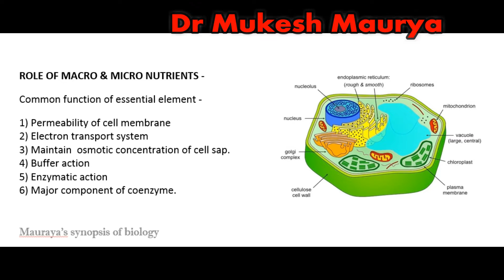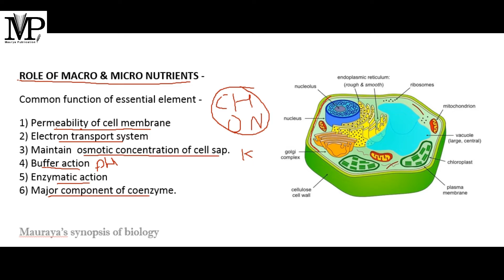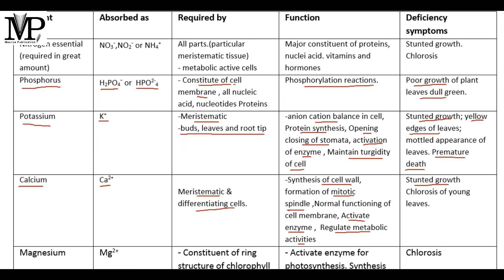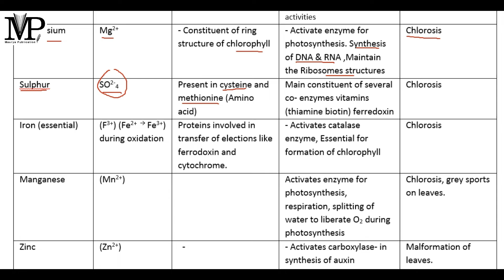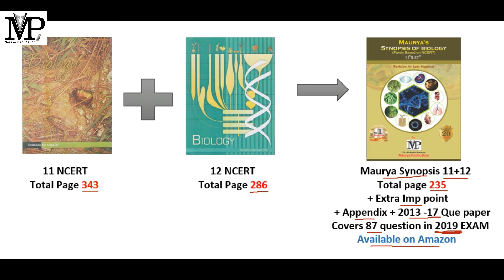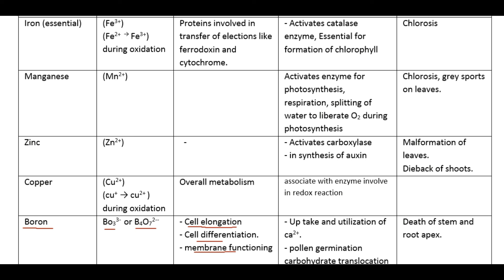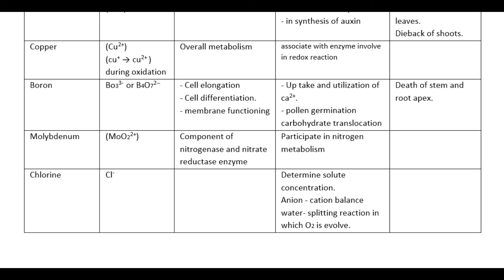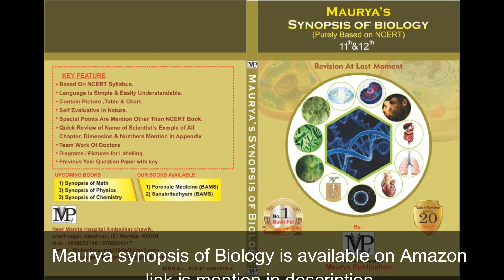Mineral Nutrition Part -2 (Role of Macro & Micro Nutrients) Based on NCERT BY Dr MUKESH MAURYA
mineral nutrition class 11 biology quick revision

This channel is built for medical student, science student & for social awarness